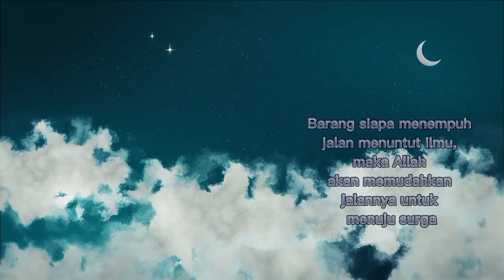Mencari Yang Halal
mengkonsumsi makanan.jelas harus mengikuti aturan yang telah ditentukan oleh syariat. Allah Subhanahuwata a'la berfirman dalam Quran Surah. Al-Baqarah:168.
Wahai manusia! Makanlah dari (makanan) yang halal dan baik yang terdapat di bumi, dan janganlah kamu mengikuti langkah-langkah setan. Sungguh, setan itu musuh yang nyata bagimu" (Quran Surah :Al-Baqarah: 168).
Terdapat juga dalam Quran Surah. Al- A'raf ayat 33 yang berbunyi.
Katakanlah"Tuhanku hanya mengharamkan perbuatan yang keji, baik yang nampak ataupun yang tersembunyi, dan perbuatan dosa, melanggar hak manusia tanpa alasan yang benar, (mengharamkan) mempersekutukan Allah dengan sesuatu yang Allah tidak menurunkan hujjah untuk itu dan (mengharamkan) mengada-adakan terhadap Allah apa yang tidak kamu ketahui" (Quran Surah: Al-Araf: 33).
Berdasarkan ayat-ayat Al-Qur'an dapat disimpulkan bahwa kewajiban umat Islam untuk terus mencari yang halal. Dan tidak mengikuti langkah-langkah setan dalam tindakan-tindakan yang menyesatkan.